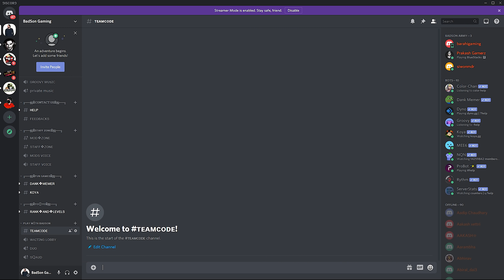OverPower Gameplay with My Nepali Subscriber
🖤░B░A░D░S░O░N░ ░G░A░M░I░N░G░🖤
                   🖤Welcome Everyone🖤

░D░o░n░a░t░e░ ░M░e░ ░T░h░r░o░u░g░h░
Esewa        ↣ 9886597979